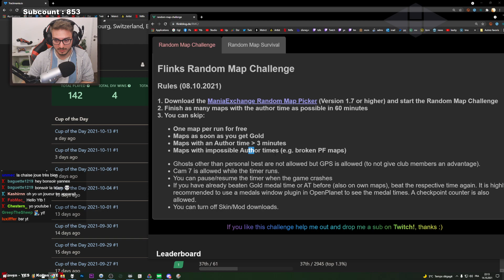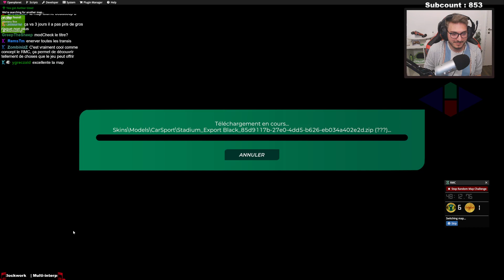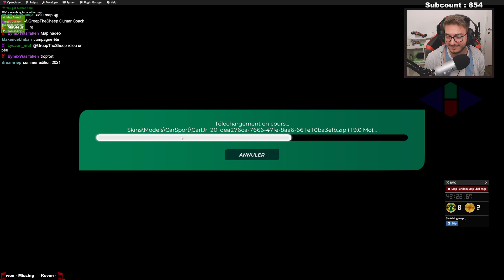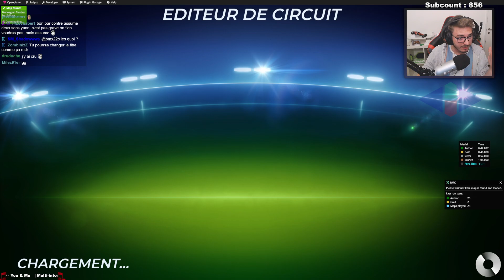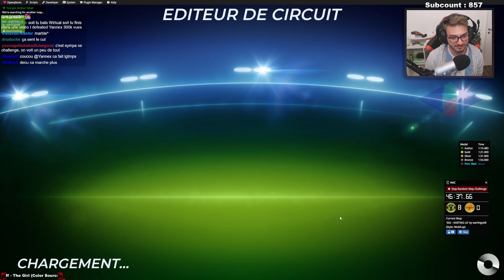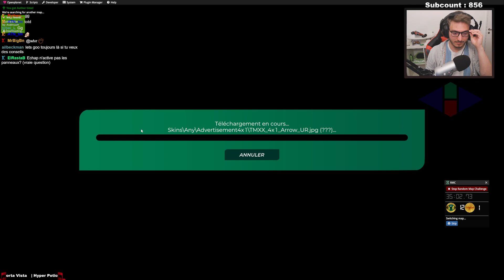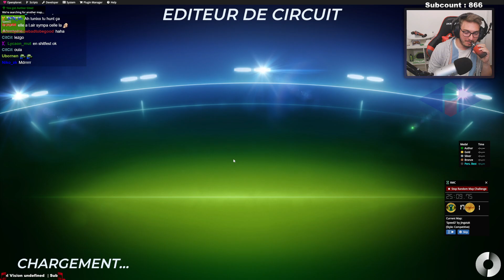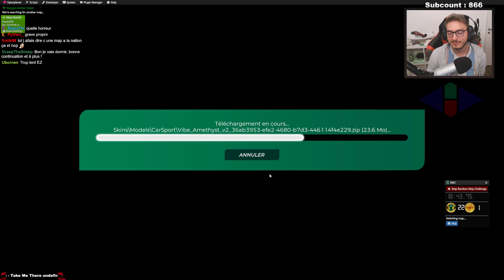DEUX RUNS POUR LE PRIX D'UNE ! | Random Map Challenge #5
Le Random Map Challenge est un challenge proposé par Flink !

(Nouvelles règles !)
Ce challenge se déroule de cette manière :

- Récupérer un maximum de médaille auteur pendant 60 minutes.
- Les maps sont sélectionnées aléatoirement sur trackmania.exchange.
- Il n'est pas autorisé de regarder les ghosts des autres (GPS autorisé si disponible).
- Si nous récupérons la médaille d'or nous pouvons skip.
- Nous avons désormais le droit à un free skip durant les 60 minutes.
- Si le temps auteur fait plus de 3 minutes nous pouvons skip.
- Si la map n'est plus terminable à cause de changement de physique du jeu nous pouvons skip.
- Si nous avons déjà la médaille auteur où que nous somme le mappeur nous devons rebattre la médaille auteur.

- VOD du 14 octobre 2021 -